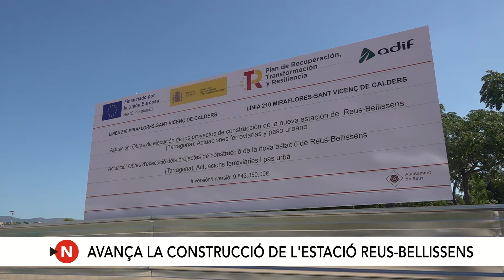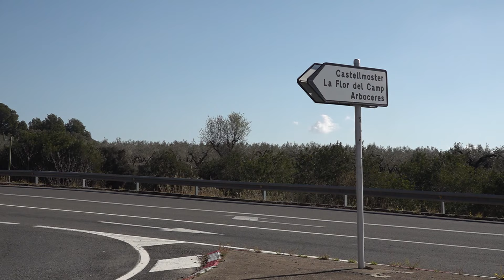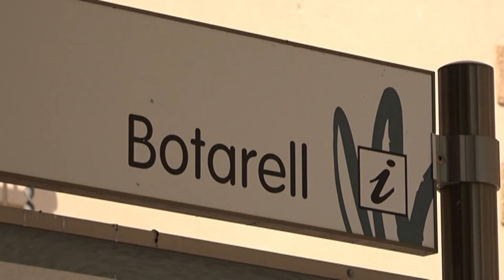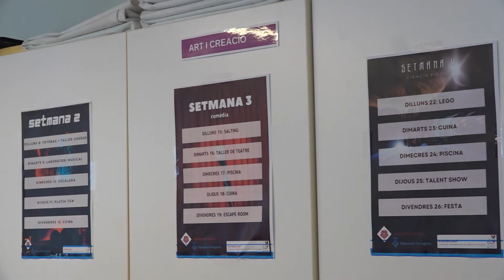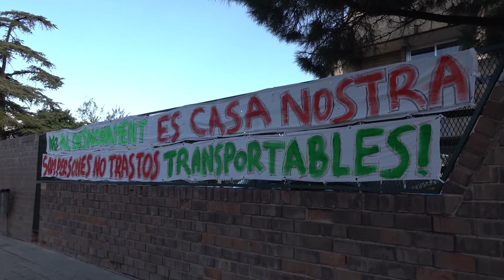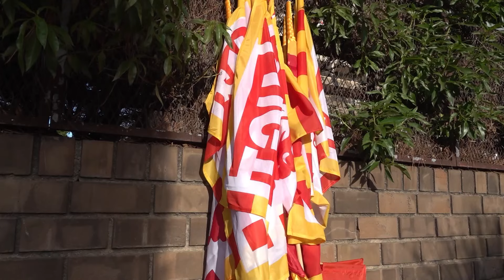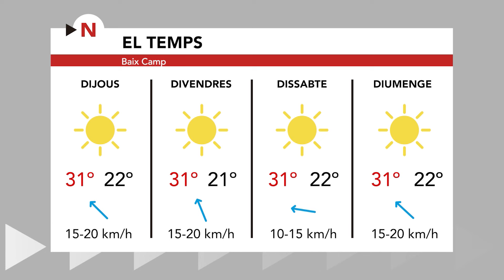Notícies migdia 23/07/2024